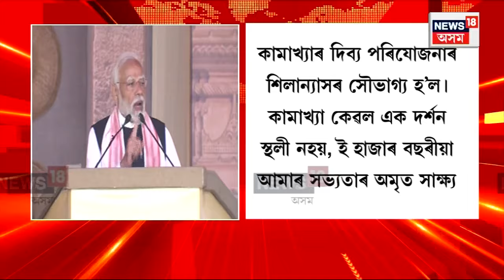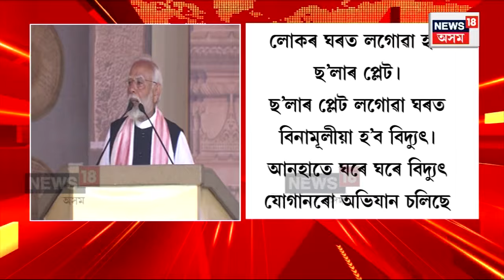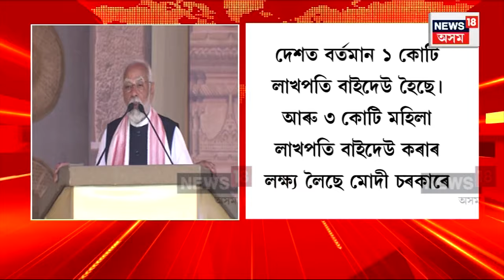PM Modi Speech : খানাপাৰা খেলপথাৰত প্ৰধানমন্ত্ৰীৰ নিৰ্বাচনী ৰণডংকা | N18V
PM Modi Speech | Khanapara  খেলপথাৰত প্ৰধানমন্ত্ৰী নৰেন্দ্ৰ মোদীয়ে বজালে লোকসভা নিৰ্বাচনৰ ৰণদুন্দুভী। প্ৰধানমন্ত্ৰীৰ সভাত অংশগ্ৰহণ কৰিবলৈ ৰাজ্যৰ প্ৰতিটো কোণৰ পৰা আহিল লক্ষাধিক পুৰুষ মহিলা। বিশাল জনসভা সম্বোধন কৰি প্ৰধানমন্ত্ৰীয়ে আধাৰশিলা স্থাপনৰ লগতে মুকলি কৰিলে ১১ হাজাৰ ৬০০ কোটি টকাৰ প্ৰকল্প।